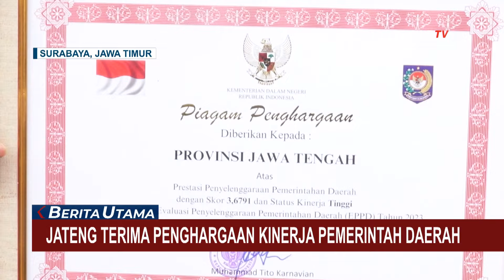Dapat Penghargaan, Jawa Tengah Peringkat Ke-2 Kinerja Pemerintah Daerah Terbaik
SURABAYA, KOMPAS.TV - Provinsi Jawa Tengah menerima Penghargaan Kinerja Pemerintah Daerah Terbaik berdasarkan hasil Evaluasi Penyelenggaraan Pemerintah Daerah atau EPPD tahun 2023.

Pada  kategori ini Jawa Tengah meraih peringkat ke 2 dengan skor 3,6791 dengan status kinerja " tinggi".

Capaian peringkat Jawa Tengah ini mengungguli Provinsi Jakarta yang berada di peringkat ke 3 dan Jawa Barat yang berada di peringkat ke 4.

Pemprov Jawa Tengah  mengapresiasi tinggi penghargaan tersebut dan berkomitmen untuk terus meningkatkan pelayanan kepada masyarakat.

Penghargaan  ini diserahkan oleh Menteri Dalam Negeri Tito Karnavian di puncak Peringatan Hari Otonomi Daerah ke 28  di Balai Kota Surabaya.

Penilaian ini berdasarkan laporan penyelenggaraan pemerintah daerah  provinsi tahun 2022.

Selain Provinsi Jawa Tengah terdapat juga kabupaten dan kota di wilayah administrasi Jawa Tengah yang mendapatkan penghargaan dari hasil EPPD, seperti Kabupaten Wonosobo dan Wonogiri, serta Kota Surakarta dan Semarang.

Baca Juga Dukungan Kapolda Jateng Irjen Pol Ahmad Luthfi Jadi Calon Gubernur Mengalir, Begini Tangapannya di